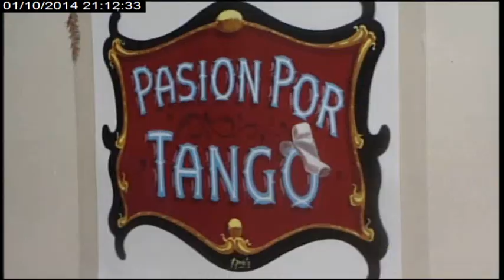Box Seat TV Show Tango